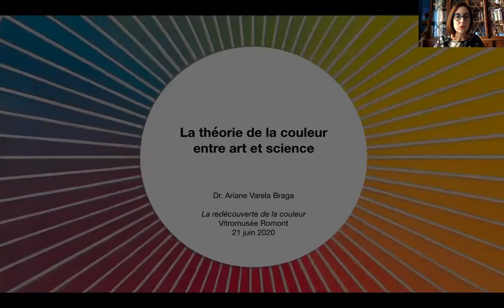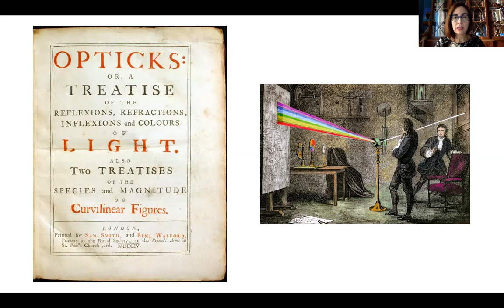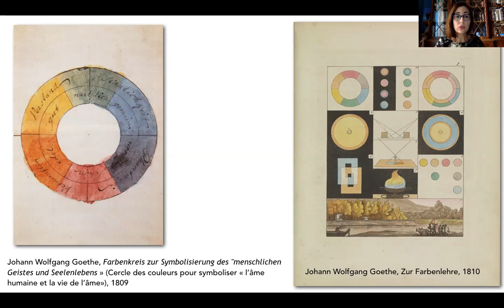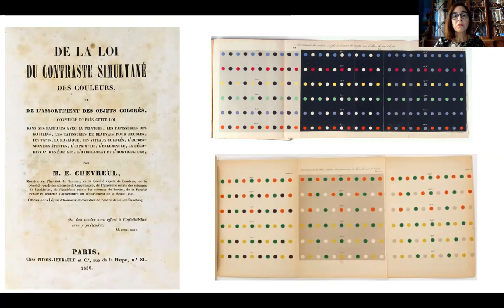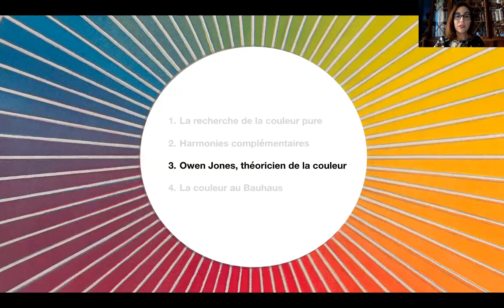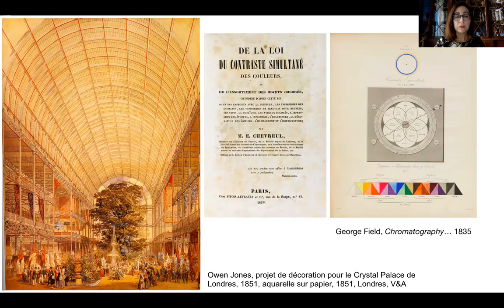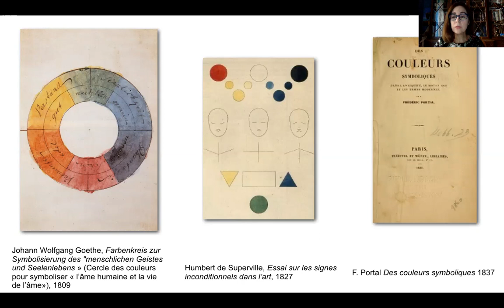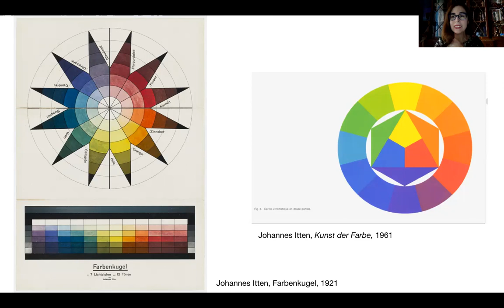La théorie de la couleur, Ariane Varela Braga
La théorie de la couleur, conférence virtuelle avec Ariane Varela Braga dimanche, 21 juin 2020